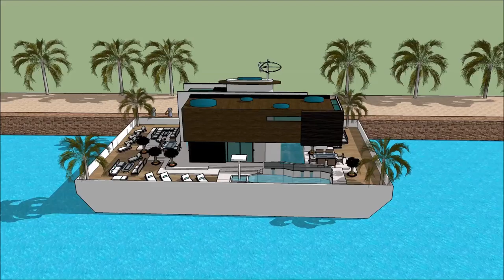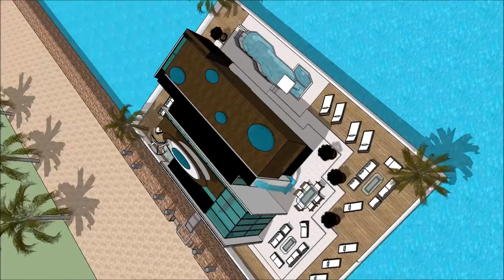maison architecte Maison flottante Paris Quebec floating house Sketchup Build floats on the River Th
The floating house villa houseboatzania launching an innovative high-end luxury yacht floating house villa mansion home design potentially as a display of exhibition of the maison architecte Maison flottante Paris Quebec floating house Sketchup Build floats on the River Th.

The collection of the Floating house villa houseboatzania concept of maison architecte Maison flottante Paris Quebec floating house Sketchup Build floats on the River Th consists of high luxury and architectural art pieces in minimalism combined with living on the waterfront of the harbour.

The floating house villa mansion yacht design has the basis to sustain living with high standards and contemporary structural design - maison architecte Maison flottante Paris Quebec floating house Sketchup Build floats on the River Th with numerous of prospects for excessive living and celebrating the desire of life worldwide: